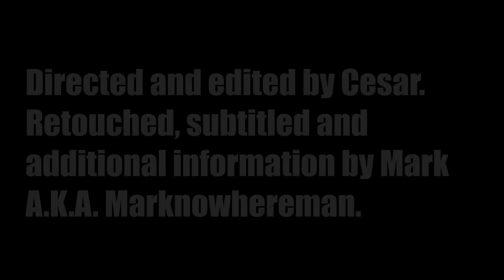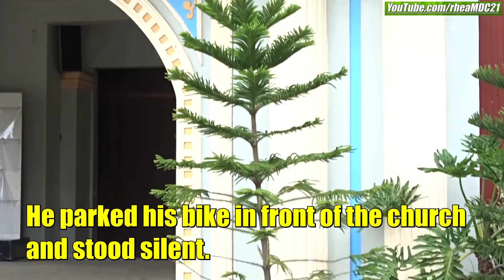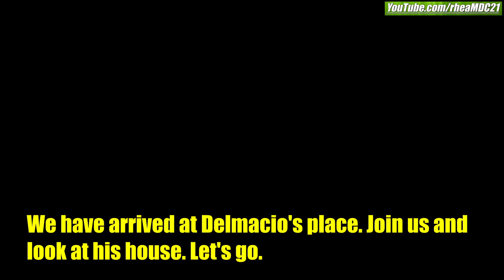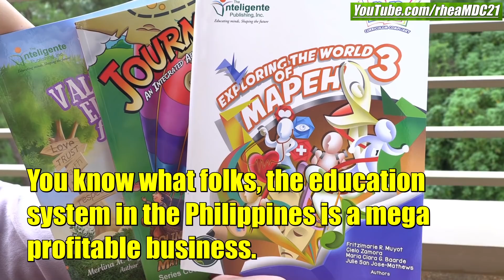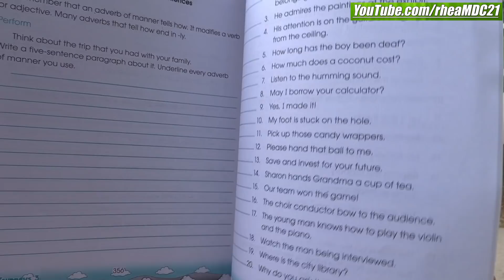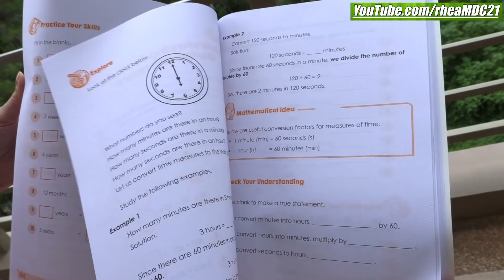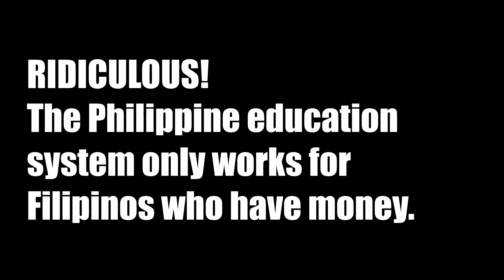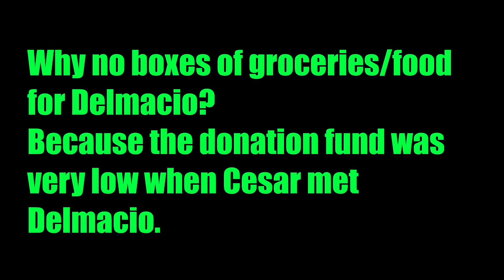Meet the 90 Year Old FILIPINO Homeless Man. Travel to the Philippines and See Poverty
Hey guys, help me carry the financial needs for our cause.
Help me finance this program of ours so we can continuously help/reach our fellow poor countrymen.
Again, thank you very much to all who donate/contribute to our cause.
To anyone who wants to donate/contribute: Donate through our campaign page.
We need your continues support.
Yours,
Mark A.K.A. Marknowhereman

Let's say thank you to all the donors...
To all the donors: You made another Filipino family, happy...

Reaching 1 Filipino family at a time my friends.
But I will be honest with you guys, we need your continues support. We need your continues support to continue this humble project of ours.

I've been helping and reaching my fellow Filipinos for more than a decade. This time guys, I need your help. I need your helping hands to give joy to Filipino families one at a time.

Sincerely Yours,
MARK